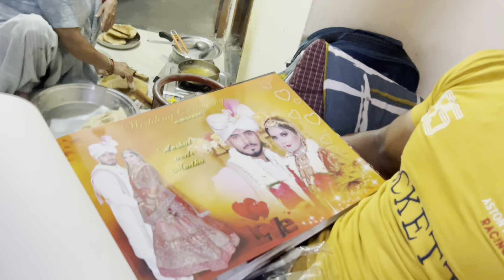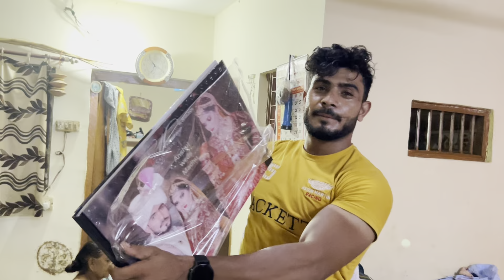मेरी शादी की एल्बम देखो दोस्तों मेरा बर्थडे गिफ्ट ससुराल से आया 5000 का गिफ्ट!